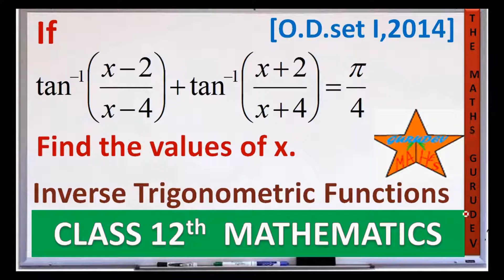If tan^-1[(x-2)/(x-4)]+tan^-1[(x+2)(x+4)]=pi/4, find the value of x.themathsgurudev, Class 12 Math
If tan^-1[(x-2)/(x-4)]+tan^-1[(x+2)(x+4)]=pi/4, find the value of x.themathsgurudev, Class 12 Mathematics, INVERSE TRIGONOMETRIC FUNCTIONS,NCERT, CBSE